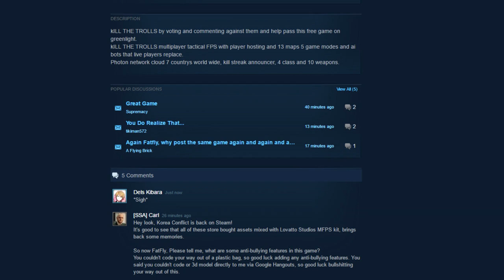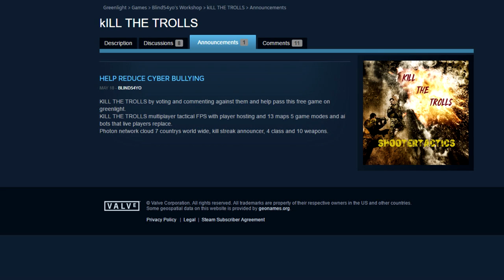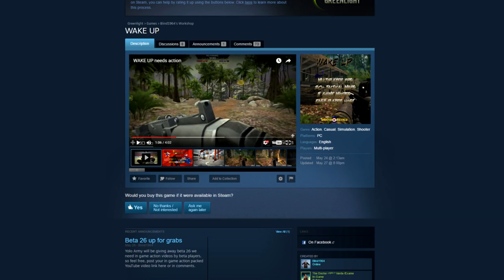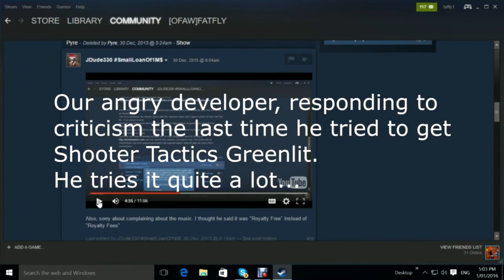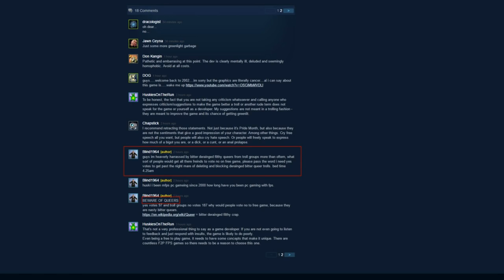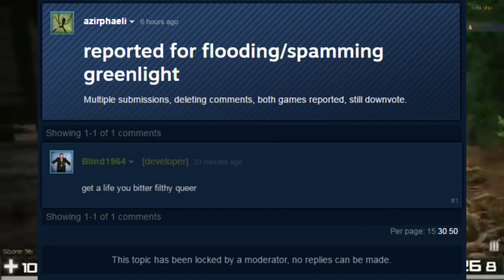kILL THE TROLLS - Shooter Tactics Returns & Valve Needs To Stop This Unhappy Man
Seriously, "kILL THE TROLLS" should not be a thing, nor should this man have been allowed to keep this going.